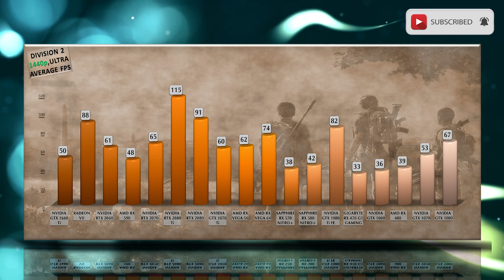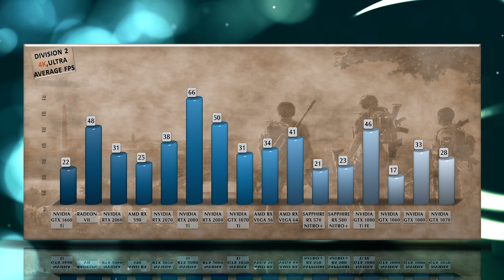1660/1660Ti/2060/2070/2080/1060/1070/1080/1070Ti/1080Ti/580/590/VEGA56/64 - DIVISION 2 BENCHMARKS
DIVISION 2 BENCHMARK GAMING TESTS – 1080p / 1440p / 4K

DIVISION 2 purchase link: ▶ no link right nowGEDzr

Tom Clancy's The Division 2 is an online action role-playing video game developed by Massive Entertainment and published by Ubisoft. The sequel to Tom Clancy's The Division (2016), it is set in a near-future Washington, D.C. in the aftermath of a smallpox pandemic, and follows an agent of the Strategic Homeland Division as they try to rebuild the city. The game was released for Microsoft Windows, PlayStation 4 and Xbox One on March 15, 2019. It received "generally favorable" reviews from critics, with most noting it as an improvement over the first installment.